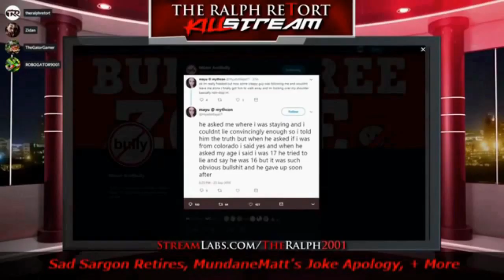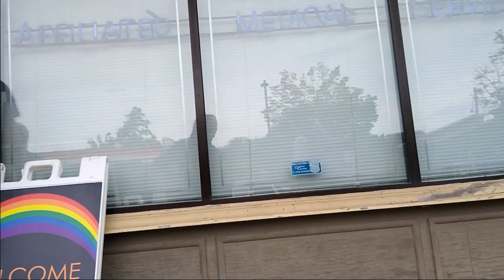Rainbow Vested LGBTQs Vs Boomercon Pro Lifer! Abortion Clinic Altercation!